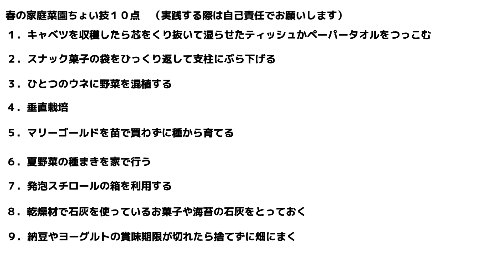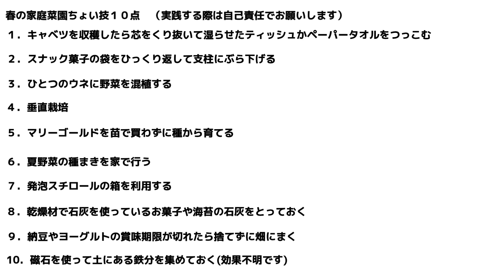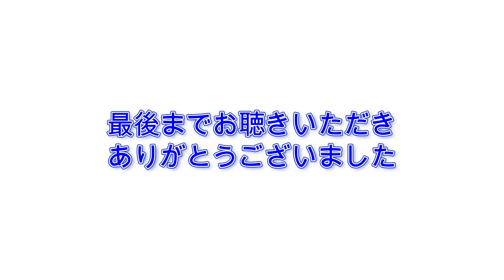春の家庭菜園ちょい技１０点‹家庭菜園› | ごいちポッドキャスト Goichi Podcast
今回の配信では、「春の家庭菜園ちょい技１０点」ついてお話しします。

‹プレゼント１›2024年のカレンダーを作りました。
ご自由にダウンロードしていただいて結構です。

‹プレゼント２›「菜園スケジュールテンプレート（ごいちE01）」。
Google Sheetで作成してあります。適宜改版する可能性があります。

‹プレゼント３›「コンパニオンプランツ組み合わせ２０選」

‹プレゼント４›野菜別害虫・病気一覧表

■家庭菜園がおもしろい シーズン2　第76話
■10 tips for spring home gardening

チャプター
0:00 オープニング
00:29キャベツを収穫したら芯をくり抜いて湿らせたティッシュかペーパータオルをつっこむ
01:52 スナック菓子の袋をひっくり返して支柱にぶら下げる
02:53 ひとつのウネに野菜を混植する
04:33 垂直栽培
06:01 マリーゴールドを苗で買わずに種から育てる
05:56 夏野菜の種まきを家で行う
09:30 発泡スチロールの箱を利用する
11:06 乾燥材で石灰を使っているお菓子や海苔の石灰を取っておく
12:06 納豆やヨーグルトの賞味期限が切れたら捨てずに畑にまく
13:55 磁石を使って土にある鉄分を集めておく
15:21 まとめ
16:01 エンディング